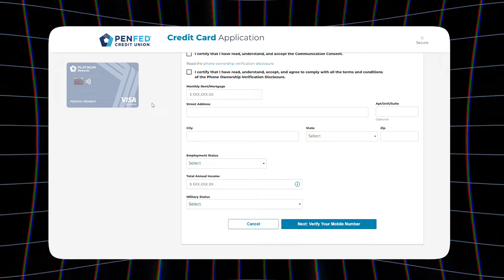New Penfed Credit Card Hack 30,000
Today, I am about to show you the greatest and biggest hack on penfed in 2024. A lot of people are finding the best way to be able to get approvals in business or personal side, this video will answer it for you so stay tuned till the end!

Do you want to LEVEL UP your business?

Hi, I'm Kiee. I create financial and motivational videos to help you build your life and businesses and help you become an EXPERT!

Build business credit fast with over 40 tradelines to help grow your business